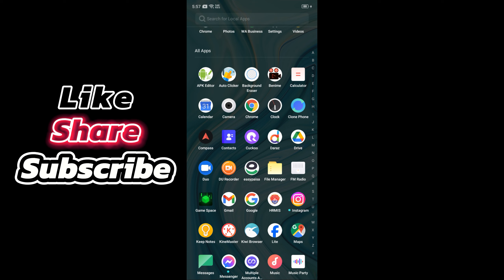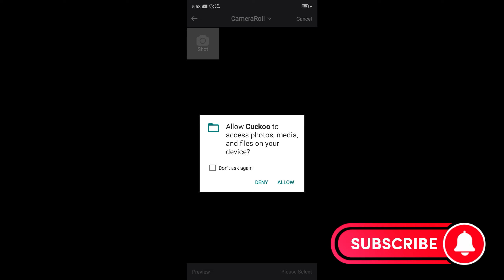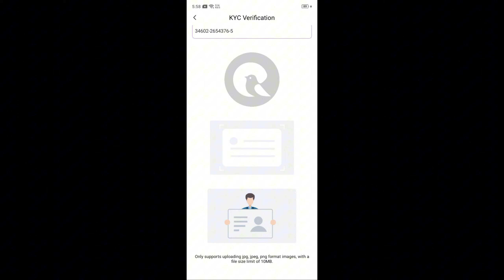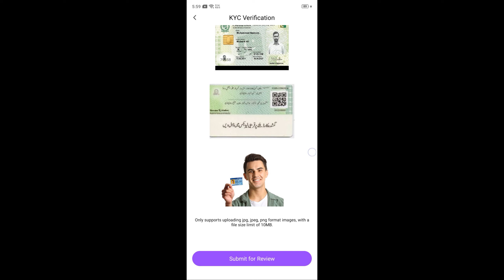Cuckoo Network KYC Verification - Cuckoo network ki kyc verification kaise karen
This video is about cuckoo network kyc verification. In this video I have explained how to pass cuckoo network kyc verification.